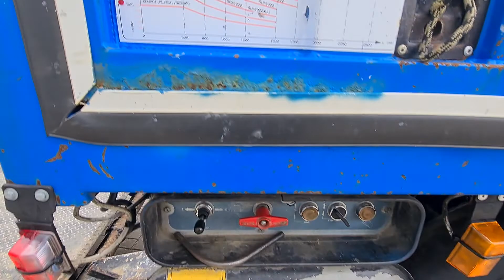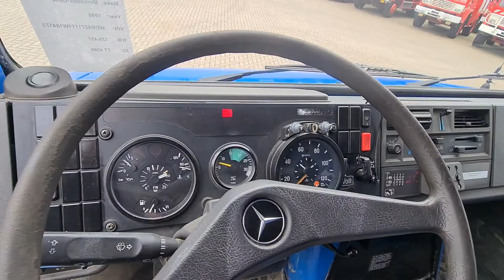Top trucks 4399 Mercedes-Benz Unimog U 1650 4x4 (427) - Turbo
Top trucks 4399 Mercedes-Benz Unimog U 1650 4x4 (427) - Turbo Intercooler, Werkplaats, Werkplatz, Servicetruck, Loadlift, Ladebordwand